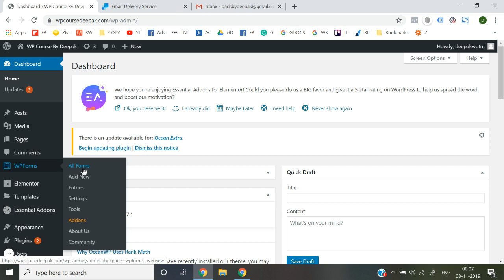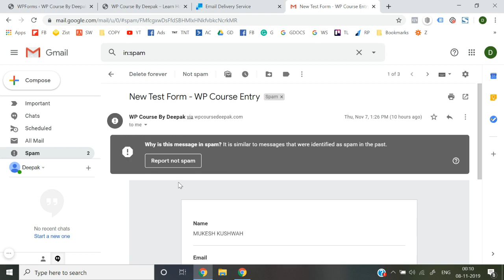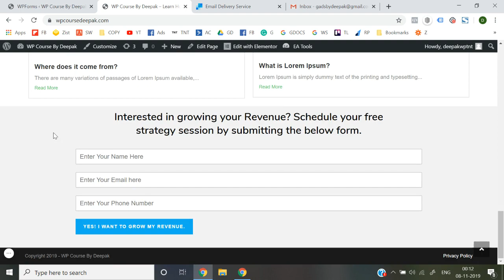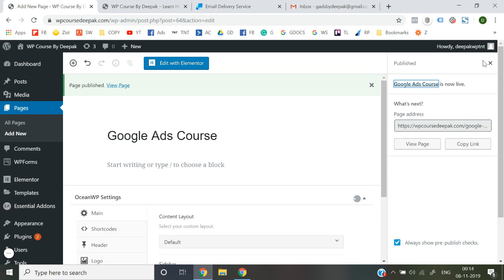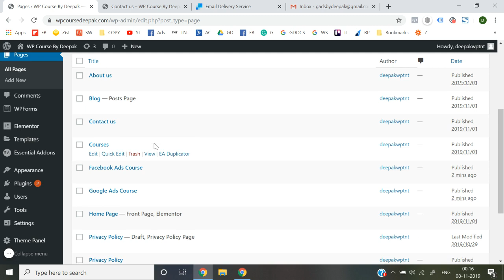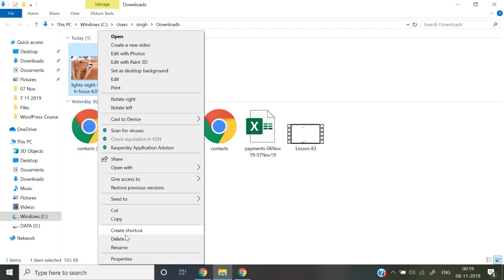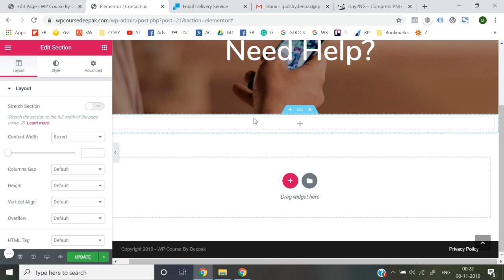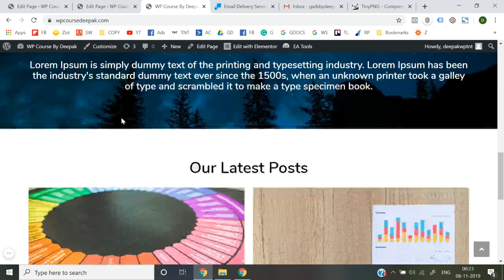How to get form entered information || Lecture 12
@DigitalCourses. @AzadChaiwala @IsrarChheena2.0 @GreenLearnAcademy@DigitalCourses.